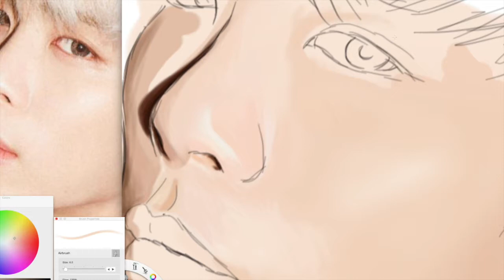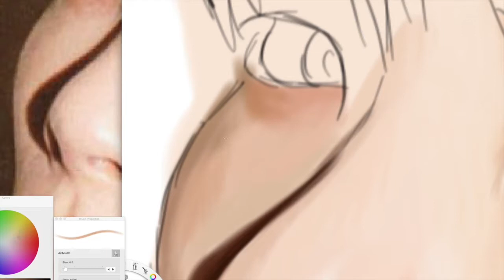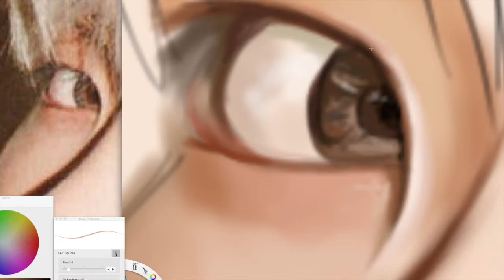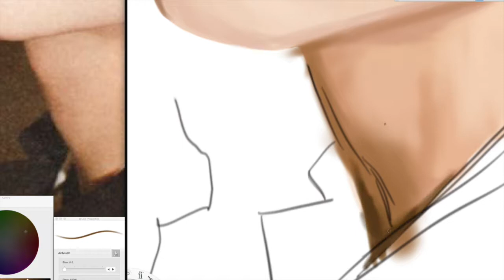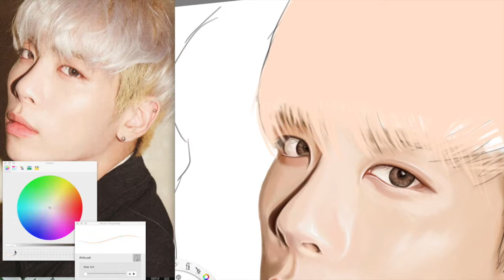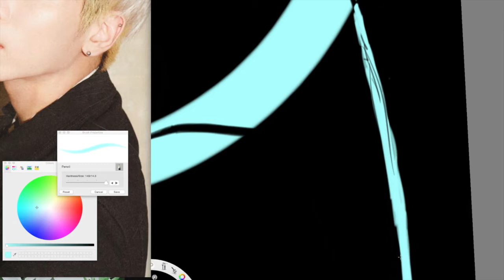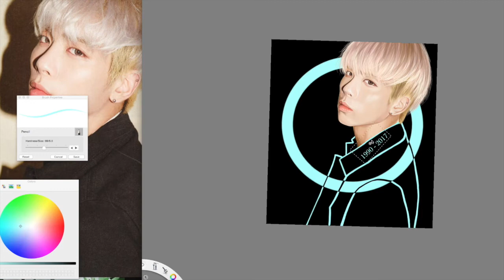RIP Kim Jonghyun Speed Painting | Tribute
RIP Jonghyun. A Pearl Aqua Moon because he's brightened so many people even on their depressing and dark days- and nights. Thank you, Jonghyun.

Replay Piano Cover: Josh Yang
The Reason Piano Cover: Reynah